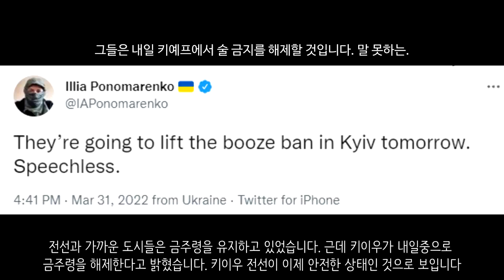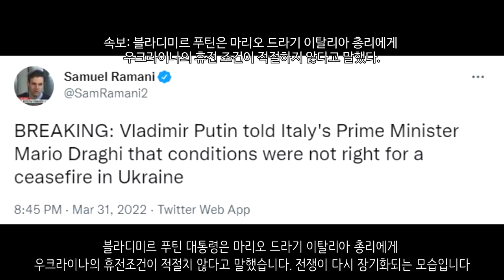[속보] 푸틴, 휴전은 적절치 않아... 장기전으로 치닫는다_우크라이나 긴급속보119_[센서 스튜디오]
키이우입니다. 러시아군은 회담에서 키이우와 체르니히우에 대한 공격 행위를 축소하겠다는 말을 했음에도 불구하고 지금 현재도 계속해서 키이우에 대한 포격을 이어나가고 있습니다 - 더 썬

키이우에서 우크라이나 포병대가 러시아군의 장갑차와 차량을 파괴시키는데 성공했습니다. - 우크라이나 현지 제보(텔레그렘)

우크라이나군은 키이우에서 계속 북진중입니다. 이들은 키이우에서 북진을 하면서 빠르게 마을과 도시들을 탈환해나가고 있습니다 - 더 썬

체르노빌입니다. 러시아군은 체르노빌 원자력 발전소에서 철수하기 시작했습니다 - AFP

현재 우크라이나군은 키이우 동부 노바 바산으로 진격중입니다. 매우 빠른 속도로 진격중입니다 - 우크라이나 현지 제보(텔레그렘)

하르키우의 모습입니다. 이곳에 포격이 있었는데요. 러시아군은 이곳에 탄약고가 있다며 대대적인 포격을 감행했습니다. 하지만 이곳은 평범한 목장이었습니다.  - 우크라이나 현지 제보(텔레그렘)

마리우폴의 모습입니다. 마리우폴에서 민간인의 사망자를 애도하는 모습입니다. 이런 시가전으로 인하여 수많은 민간인 사상자가 나오고 있습니다 - 더 썬

마리우폴의 모습입니다. 함락된 우크라이나군의 진지 모습입니다. 러시아군은 이곳을 수색하고 있습니다. - 우크라이나 현지 제보(텔레그렘)

마리우폴입니다. 러시아 해군보병대가 숨어있는 우크라이나군을 수색해 교전을 하는 영상입니다. 상당히 치열하게 교전중입니다. - RT

마리우폴 중심가의 모습입니다. 완전히 도시가 잿빛이 되었습니다. 모든것이 파괴된 모습입니다.  - 우크라이나 현지 제보(텔레그렘)

마리우폴의 이런 시가전은 민간인의 피해도 많이 내고 있습니다. 마리우폴의 시가전으로 인해 고통받고 있는 민간인의 모습입니다. - 우크라이나 현지 제보(텔레그렘)

크림반도에서 우크라이나군에게 협력한 한 러시아인이 크림반도에서 탈출하려다 러시아 FSB에 의해 구금되었습니다. 이 남성의 생사는 아직 확인되지 않았습니다.  - 우크라이나 현지 제보(텔레그렘)

한 우크라이나군이 전선에 나가기 전 여자친구에게 프로포즈를 하는 장면입니다. 살아돌아오겠다고 약속했다고 합니다. 그리고 결혼을 약속했습니다.  - 우크라이나 현지 제보(텔레그렘)

러시아 공격헬기인 Ka-52 공격헬기와 하인드 공격헬기가 우크라이나군에 대한 공격을 퍼붓고 있습니다.  - 우크라이나 현지 제보(텔레그렘)

우크라이나 제28기계화여단은 ATGM을 사용하여 2대의 러시아 AFV를 파괴하는데 성공했습니다 - 우크라이나 현지 제보(텔레그렘)

러시아 국방부는 자신의 군사력을 과시하기 위해 고정밀 미사일 공격 장면을 공개했습니다. 현재 러시아의 미사일 명중률은 40%도 되지 않습니다. - 더 썬

전선과 가까운 도시들은 금주령을 유지하고 있었습니다. 근데 키이우가 내일중으로 금주령을 해제한다고 밝혔습니다. 키이우 전선이 이제 안전한 상태인 것으로 보입니다 - 일리아 포노마렌코 기자

우크라이나를 침공한 러시아군 병사가 개를 잡아먹었다고 합니다. 45초간의 짧은 통화녹음에서 배급받은 전투식량에 질렸다는 병사의 불평이 나오고 중앙아시아양치기개라는 견종을 잡아먹었다는 이야기가 나옵니다 - 연합뉴스

미국과 EU는 합동으로 성명를 발표했습니다. 중국은 러시아에게 어떠한 지원도 하지 말라고 말했습니다. - 뉴시스

영국은 우크라이나 침공에 대응해 러시아 언론사와 소속 고위 인사들을 제재목록에 추가했습니다. 러시아 언론사들한테까지도 제재가 확대되는 모습입니다 - 연합뉴스

EU는 러시아 은행에 대한 새로운 제재를 고려하고 있습니다. 월스트리트저널에 따르면 암호화폐와 관련된 제재라고 합니다 이는 러시아 국가 산업에도 큰 영향을 미칠 것으로 보입니다 - NEXTA

UN은 우크라이나의 전쟁범죄를 조사할 위원회 구성을 발표했습니다. 이들은 우크라이나에서 발생된 전쟁범죄를 모두 조사할 것으로 보입니다 - NEXTA

블라디미르 푸틴 대통령은 마리오 드라기 이탈리아 총리에게 우크라이나의 휴전조건이 적절치 않다고 말했습니다. 전쟁이 다시 장기화되는 모습입니다 - 사무엘 라마니 기자